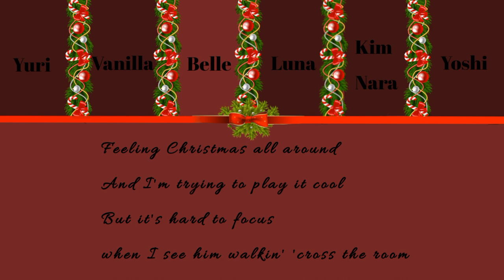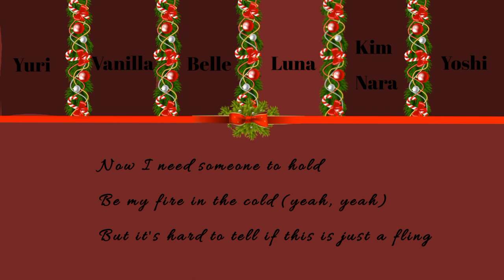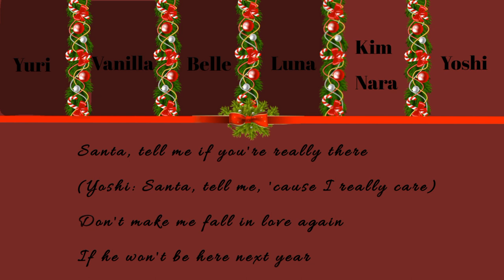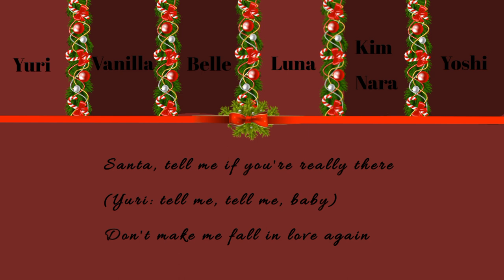Yoshi, Belle, Vanilla, Kim Nara, Luna & Yuri - Santa Tell me (Cover)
A lil suprise for everyone!

We wish you a wonderful christmas and send you much love!